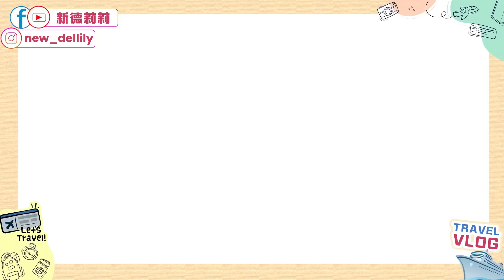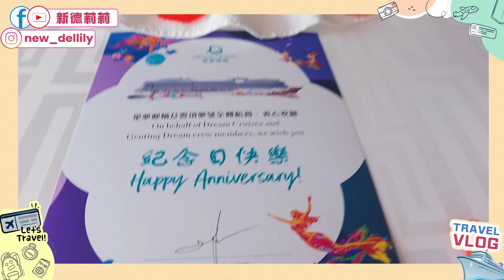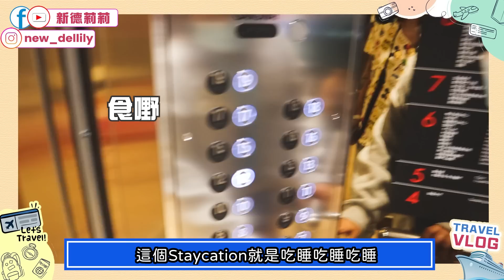👨🏿‍🦱印度KU挑戰全廣東話🗣講唔到無飯食😱? 放閃郵輪之旅🚢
就嚟年底，都好想放一個假去玩下。🥺只係諗到郵輪唔使隔離仲可以無限食、無限玩、無限瞓！🤣今次仲逼KU喺條片到講廣東話，所以你哋會發現佢根本係冇乜講嘢㗎⋯⋯🤪

It is almost the end of the year and I still haven’t been on any vacation but I am sure we are all experiencing the same thing and really need a freaking break. 😭🥺The only place I could think of that doesn’t require quarantine is going on a cruise 🚢 which has unlimited food and fun!🤩 I even forced KU to speak in canto so if he is not speaking much then you know why! 🤣😝

追蹤我留意更多最近消息吧 ！SOCIAL MEDIA NEED YOUR LOVE